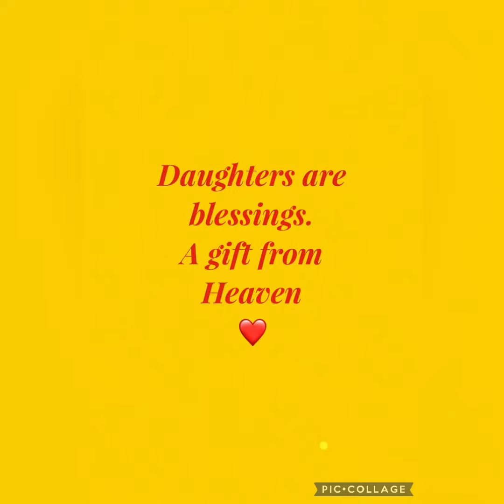Mom n Daughter ❤️ | daughters are blessings | Adore your baby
Mother n daughter. A baby girl is mom’s best friend ever. Adore your Daughter.